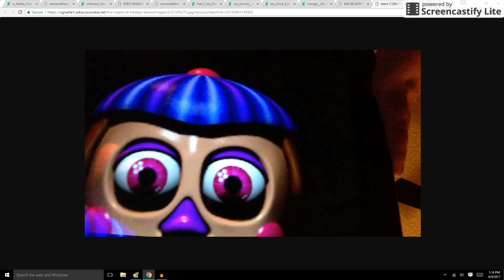All Fnaf 2 Characters sing Fnaf Song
This is an old video, anyways, all them sing FNAF 1 Song..